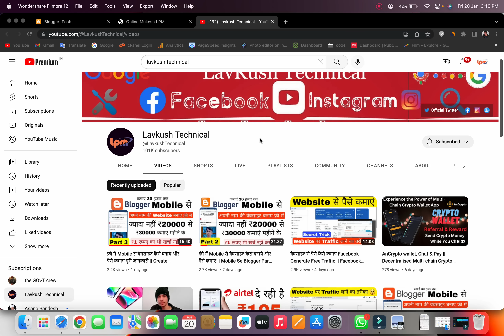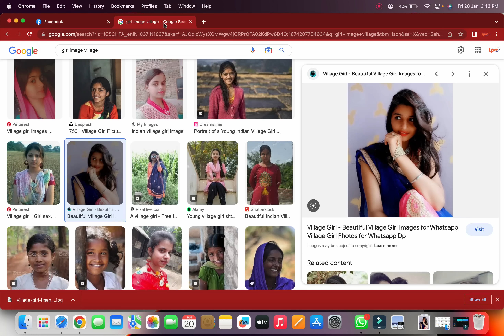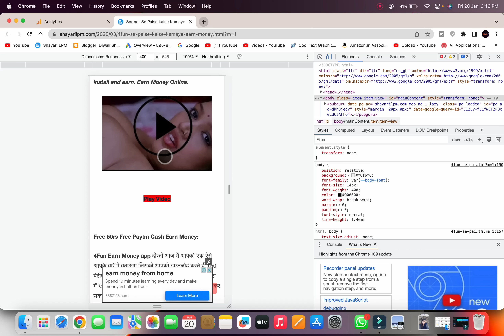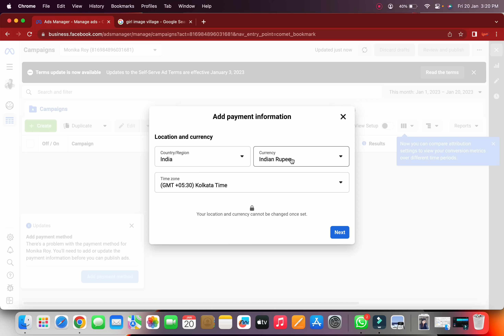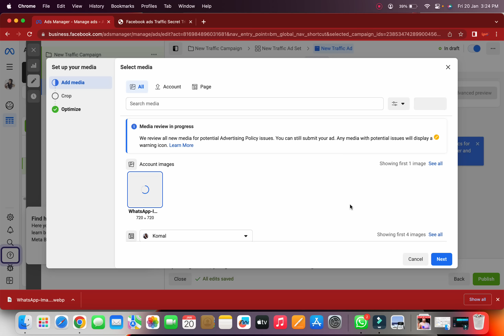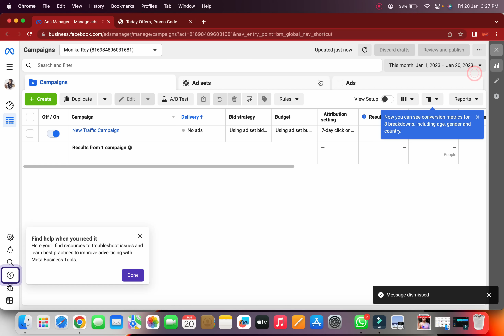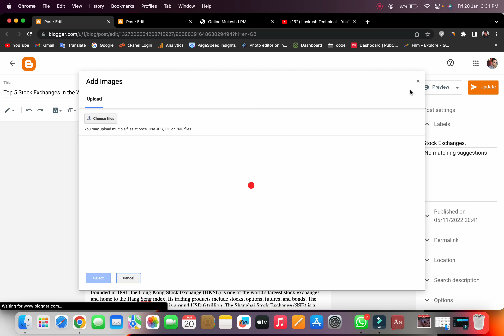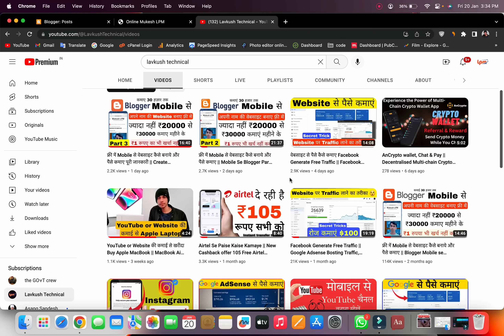Facebook Generate Free Traffic || Google Adsense Bosting Traffic, Daily $90 Earn with Google AdSense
Facebook Generate Free Traffic || Google Adsense Bosting Traffic, Daily $90 Earn with Google AdSense, Adsense Loading,

Dosto agar aap bhi apni website traffic laane Ka Tarika Janna chahte ho ya FIR Google AdSense ko loading karna chahte ho Facebook traffic Kaise nikala jata hai, ya fir Facebook per ads Kaise Rang Ke Jaate Hain ine Sabhi chijen ke bare mein Humne is video mein aapko bataya Hai Ham bhi ismein cover kiya hai ki add Kaise Rang Ke Jaenge aur website ko setup kaise kiya jata hai aur aur aapko bataya gaya hai ki website se traffic Kaise nikala Jata Hai facebook sharing traffic.

Blogger Se Paise Kaise Kamaye, Facebook Traffic secret trick, AdSense loading method, Facebook group traffic